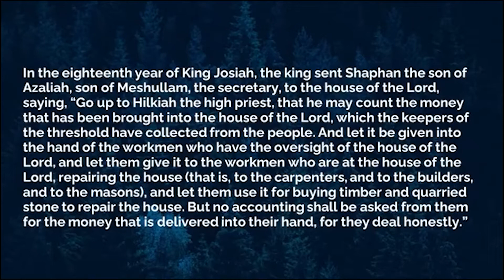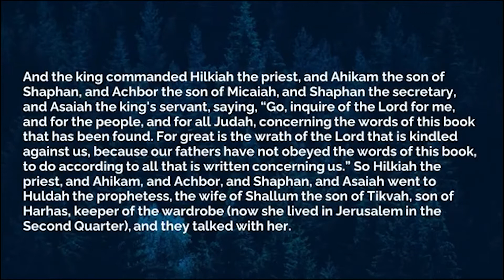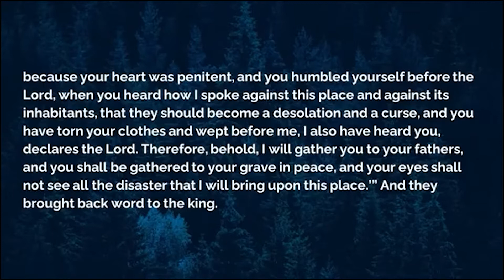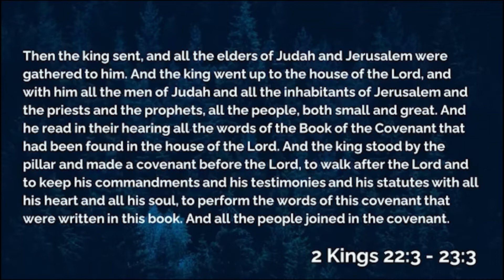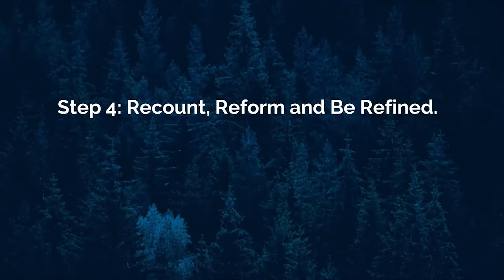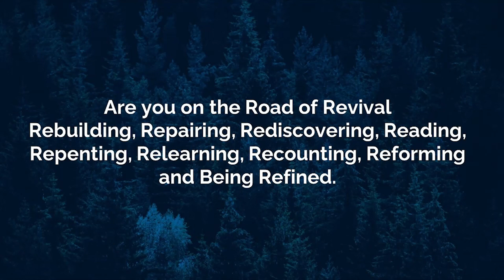JPC Sunday Service (05.09.2021) "2 Kings"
Sunday Stream 9:00 AM

425 Middle Street Jacksonville, OR 97530